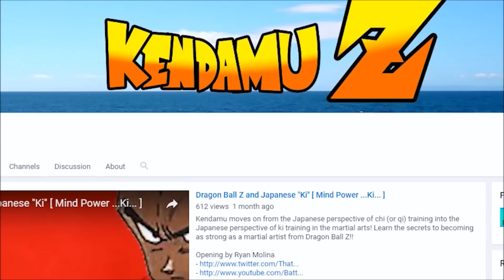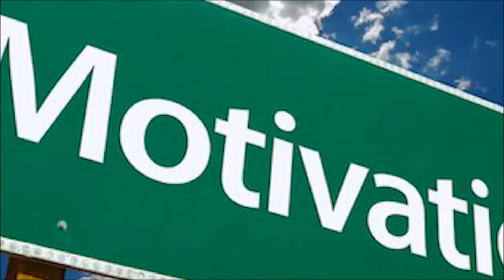True Golden Frieza Explained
What is the secret of True Golden Frieza in Dragon Ball Super? How did Frieza get so strong? How STRONG is True Golden Frieza? What if True Golden Frieza vs Super Saiyan Blue Goku happens NOW!? Kendamu joins in to discuss the secret!